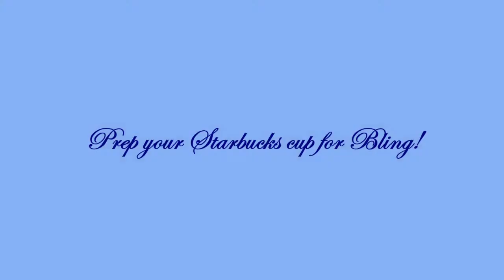How to Prep a Starbucks Tumbler for Blinging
I am a former Etsy seller of blinged-out Starbucks tumblers, and other items for friends, family, and videos. Please enjoy this video of my prepping process for the acrylic tumblers! I will occasionally place new blinged goodies for sale in my Etsy shop, which can be found

Supplies used for the making of this tumbler are listed below. Thank you for supporting my small business!

Supply links used in this video:
White acrylic Gesso (this is a basecoat to help adhere your final chosen paint color)
Silver Sparkle acrylic paint
Wet sanding sponge

Gems shown in end finished product for border of logo and most of the entire cup are size SS20 (4.6 mm) and can be found
I use 2-3 bags of SS20
And I recommend 1 bag each for filling in gaps if you're doing the entire cup:

For the ultimate in high-quality gems and tools check out Crystal Ninja: Follow this link for $5 off your first purchase
Crystal Kubaton pick-up pen by Crystal Ninja.

Another great source for gems and tools is Diamond Fire Rhinestones

Gem/Jewel pick-up pen (includes 2 extra wax tips and storage case)
Precision-tip glue applicator bottles
Silicone work mat

My favorite non-toxic rhinestone glues:
- Fusion-Tack (Brand: Supertite) - Can be found at Jo-Anns craft store, Hobby Lobby, or sometimes
- Gem-Tac (Brand: Beacon) - Michael's and Hobby Lobby usually have this,
- Liquid Fusion (Brand: Aleene's)